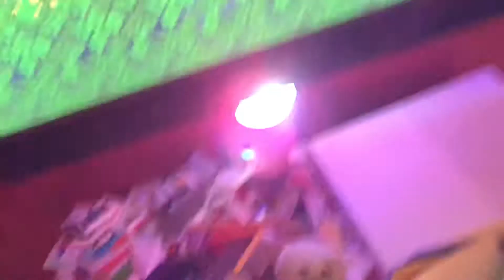Bad Hand For Hire Episode 58: Minecraft Classic KFC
NOTE: Squid Is Are Featured In The Next Episode